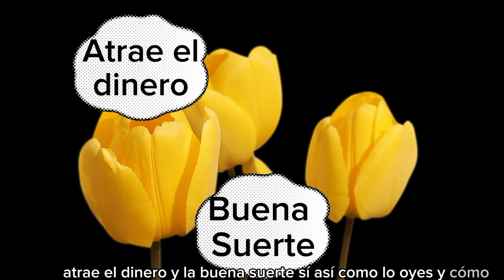Atrae dinero $$$$ y buena suerte con flores amarillas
Las plantas con flores amarillas son perfectas para atraer dinero y buena suerte segun el fen shui. Cultivalas si tienes terreno o decora tu casa con estas maravillosas flores que traeran fortuna para ti y tu familia , ademas se ven hermosas.